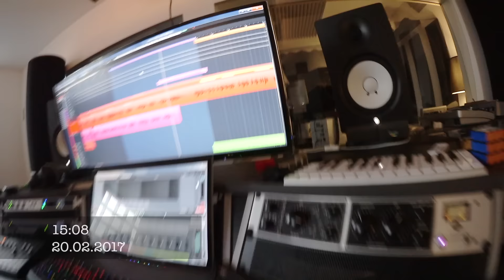Vocal Recording Session v4 - Mit Jeremy Grube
Gefilmt in meinem Ton- & Recordingstudio in Köln - CAMPERA MEDIA!